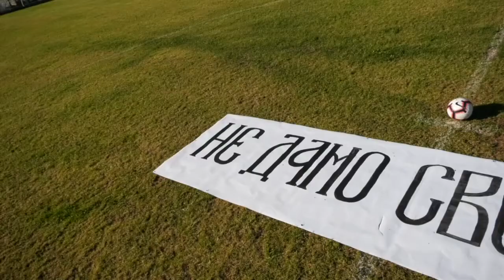Podrska braci u Crnoj Gori poslata sa stadiona FK Mineralac Vranjska Banja 31 08 2020